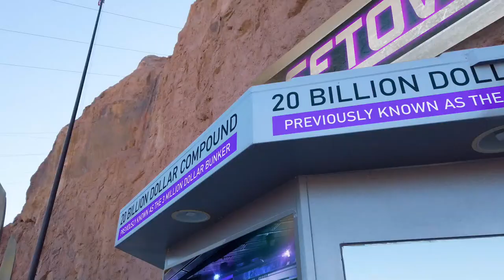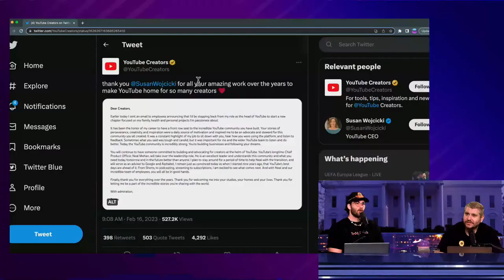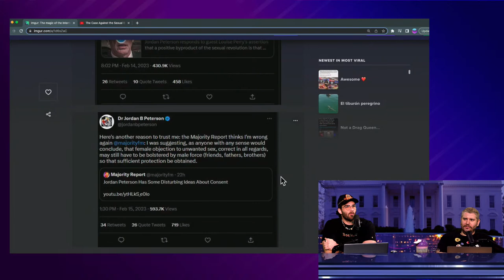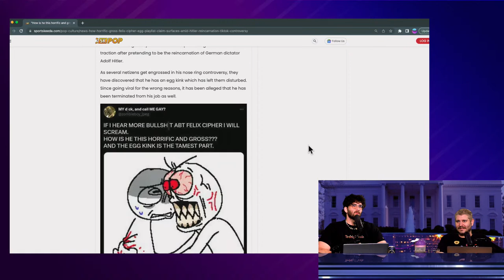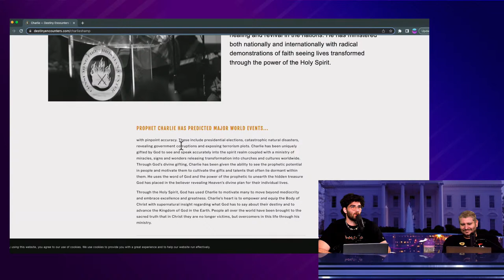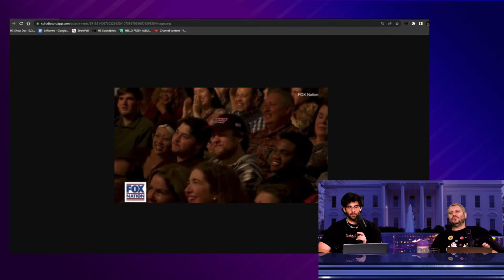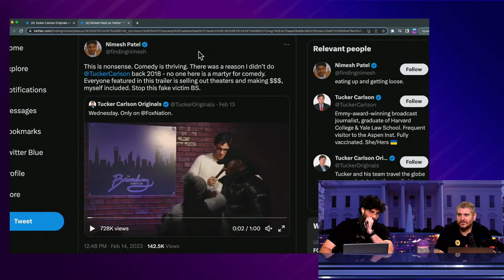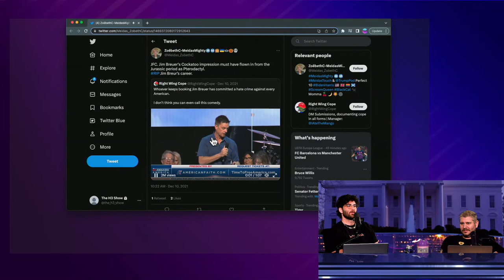Conservative Comedy Is A Hellscape Of Hackery - Leftovers #39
00:00 intro
1:00 Turkey earthquake
11:30 leftist is vs a liberal
19:30 Susan Wojcicki is leaving YouTube
31:20 Jordan Peterson has lost it
44:30 ChatGPT's is concerning (according to Elon)
59:50 Trump vs DeSantis
1:09:55 Televangelist Jim Bakker's prophet goes crazy
1:21:15 Nikki Haley running for president
1:28:40 Comedy is now legal
2:05:10 Elon is mad over low Twitter likes